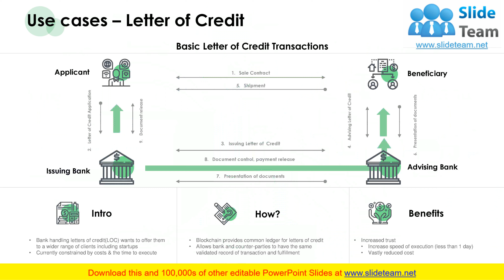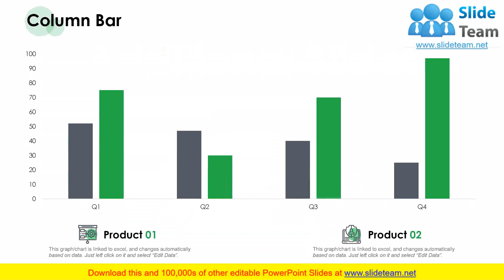Dlt PowerPoint Presentation Slides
This complete presentation has PPT slides on wide range of topics highlighting the core areas of your business needs. It has professionally designed templates with relevant visuals and subject driven content. This presentation deck has total of twentytwo slides. Get access to the customizable templates. Our designers have created editable templates for your convenience. You can edit the colour, text and font size as per your need. You can add or delete the content if required. You are just a click to away to have this ready-made presentation. Click the download button now.